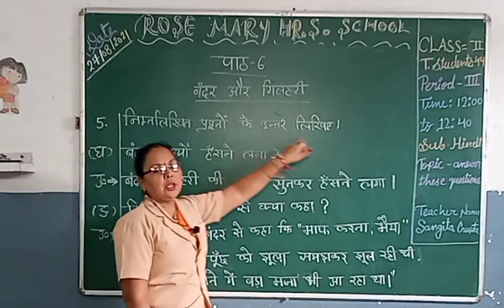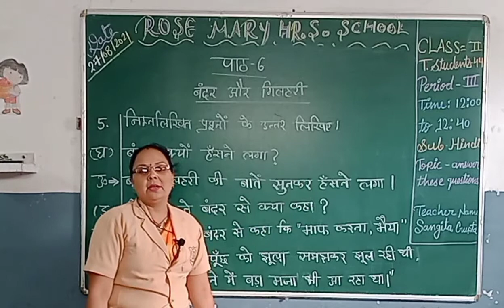पाठ-6"बंदर और गिलहरी" निम्नलिखित प्रश्नोंके उत्तर बताइए(answer these questions)class-2 Subject-Hindi